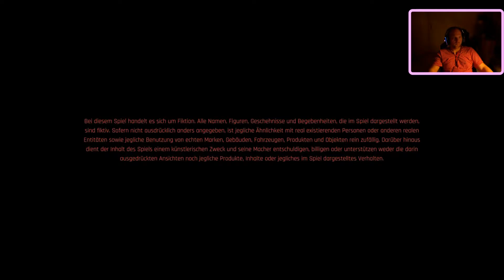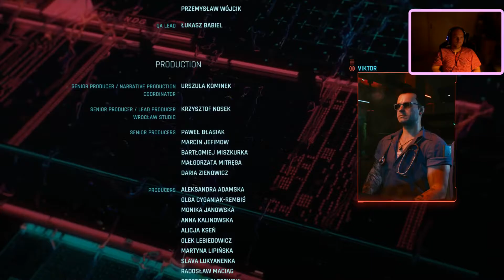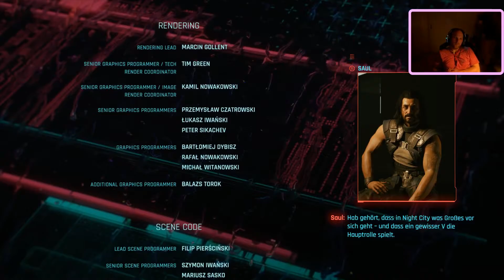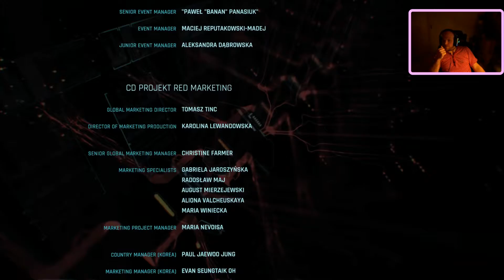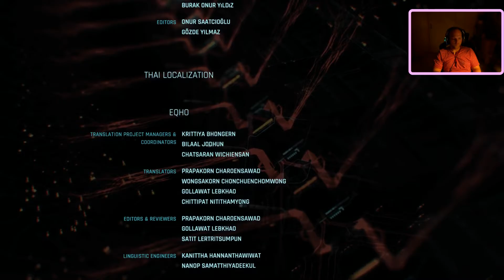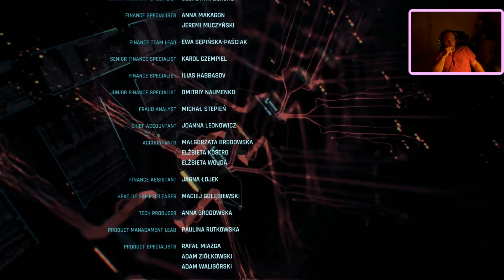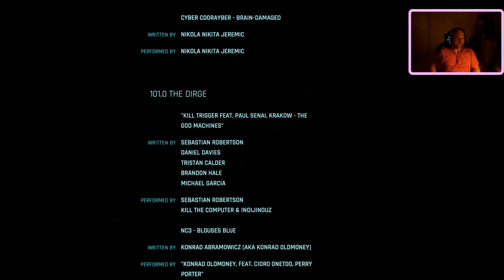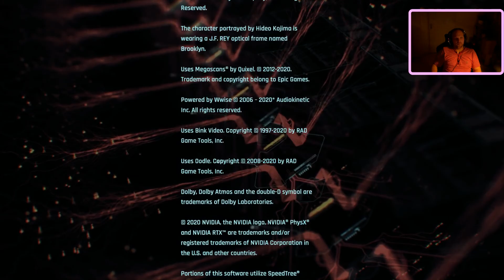Cyberpunk 2077 #023 🤖 Where is my mind? (Ende Unterschrift)